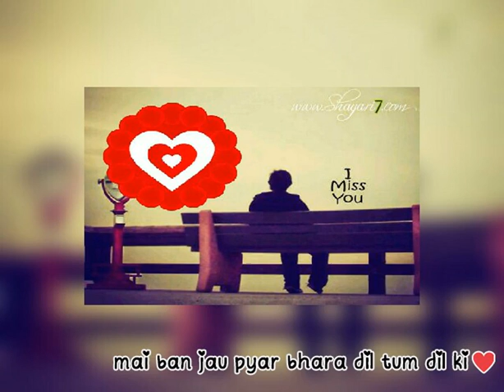Janam Janam jo sath nibhaye.. 😘😘😘